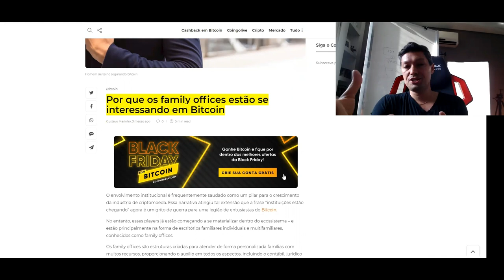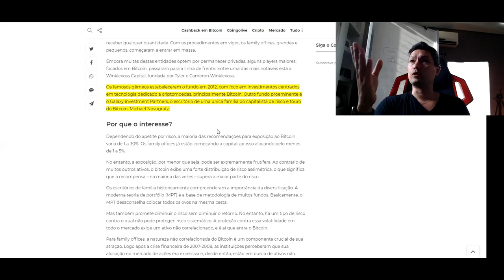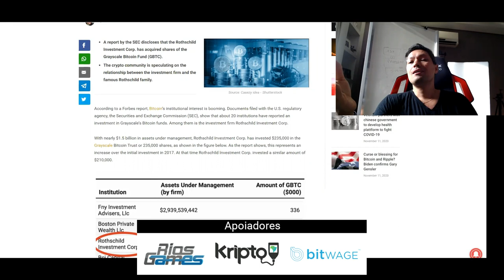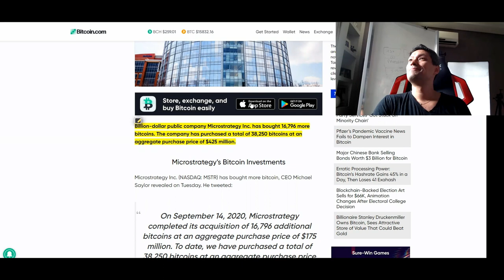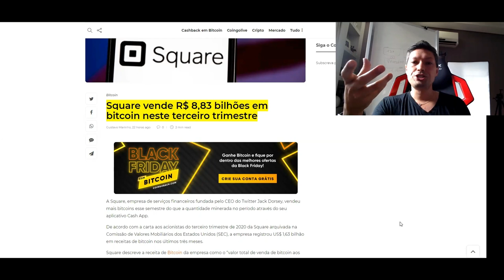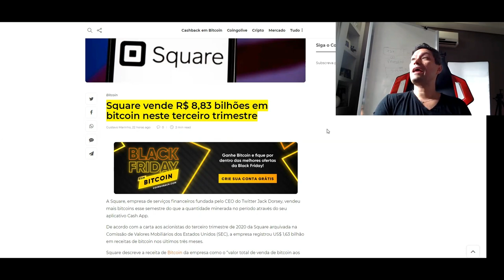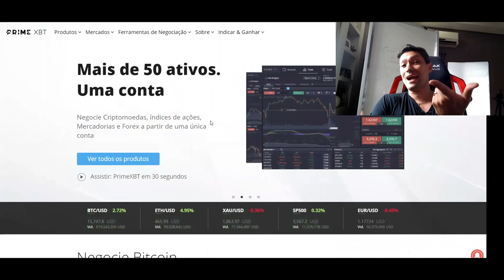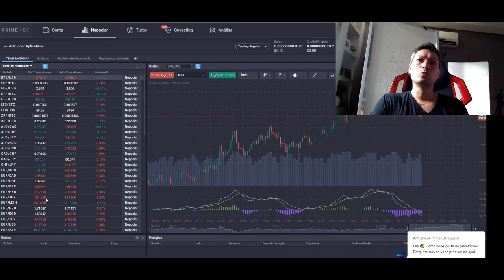Como Investir em Bitcoin Durante o Grande Reset?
Aprenda nesse vídeo como investir em bitcoin durante o grande reset financeiro, que o fórum econômico mundial está planejando com o green new deal, um novo Breton Woods e a intenção de criar uma moeda digital global chamada SDR.

O Bitcoin está entrando em fundos de family offices, de pensão e como forma de proteção patrimonial de grandes empresas. Um momento único, que tem tudo a ver com as eleições americanas de 2020.

Apoiadores do canal: Rios Games, KriptoBR e Bitwage

Att. Roberto Pantoja:  autoridade em marketing e investimentos. Palestrante internacional, 5 livros e 35 países.